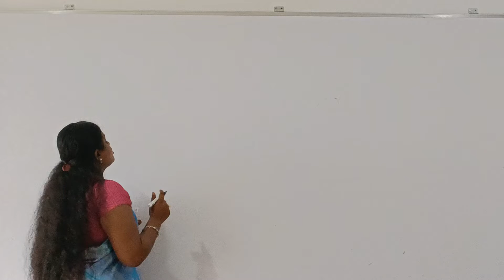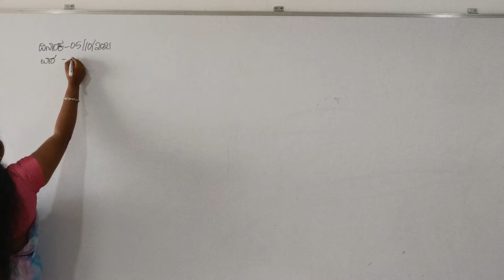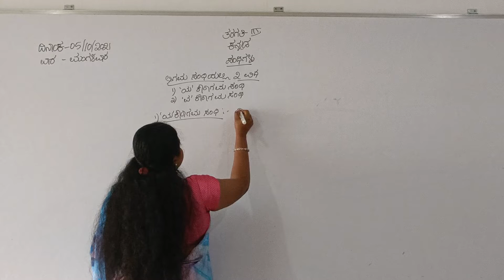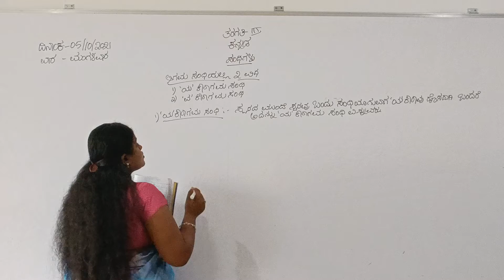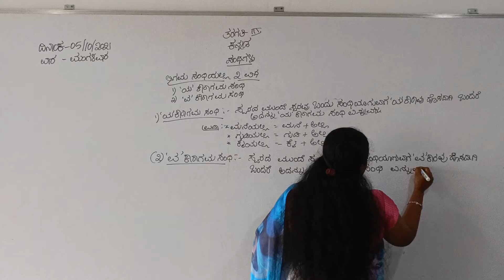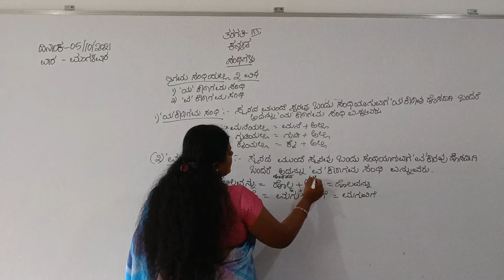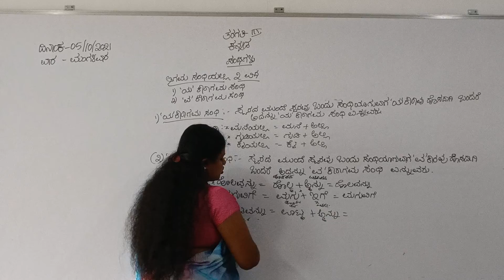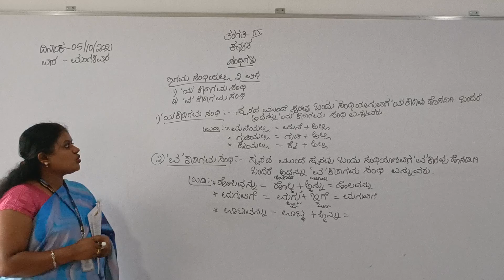Grade 3 Kannada (05/10/2021) Tuesday